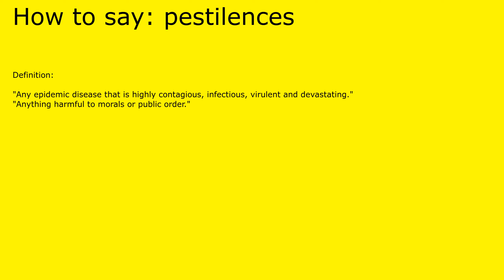How to pronounce pestilences by british speaker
Definition of pestilences:

 "Any epidemic disease that is highly contagious, infectious, virulent and devastating."
"Anything harmful to morals or public order."